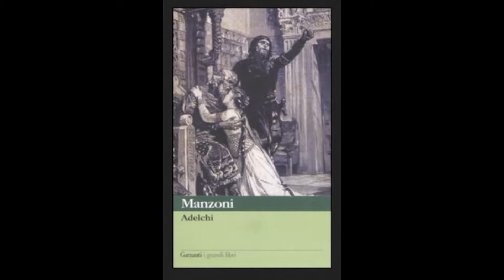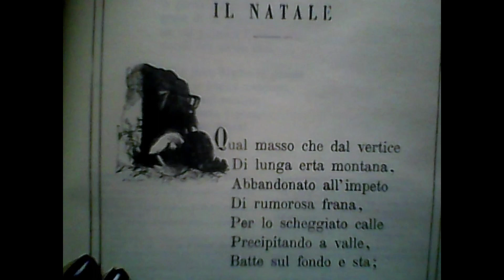Omaggio a Manzoni (2) Adelchi